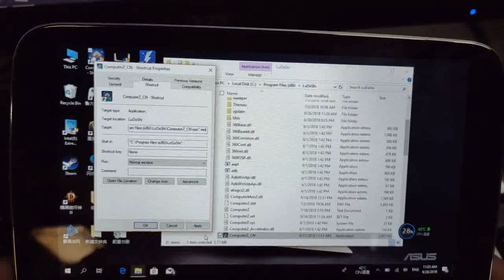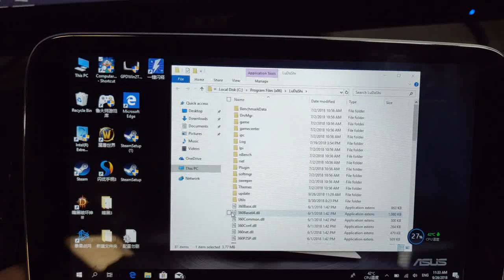Half screen solve way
Many user ask us how to solve some old game can't be full screen, here you may try on this simple way